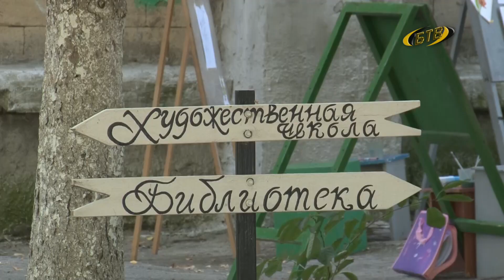Бендеры – город творческих людей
Уникальные техники и необычные изделия народных умельцев мы всякий раз видим на выставках, которые устраиваются в праздники. Поделки одного из мастеров стали главными наградами гребной регаты на Кубок Золотого дракона.